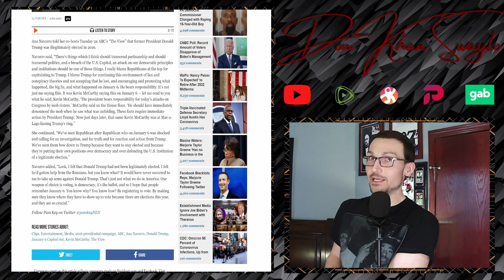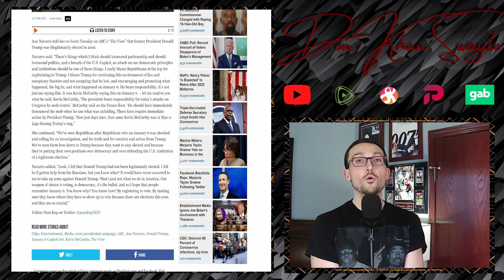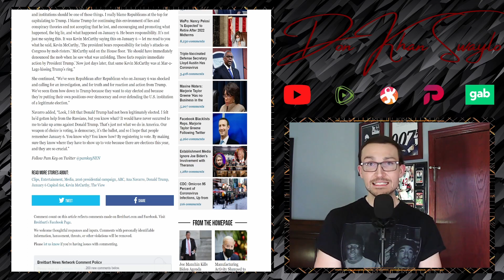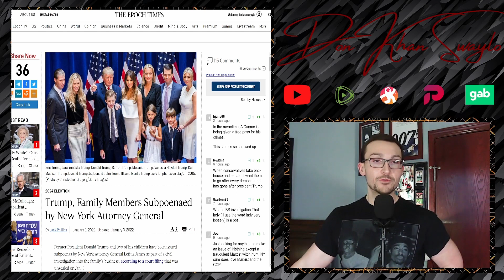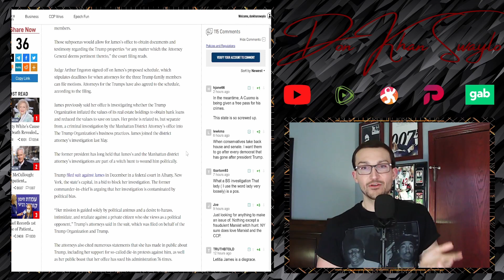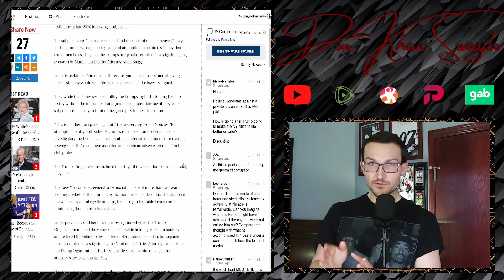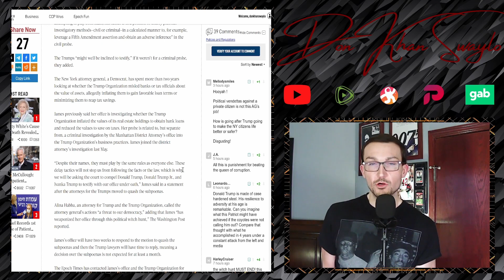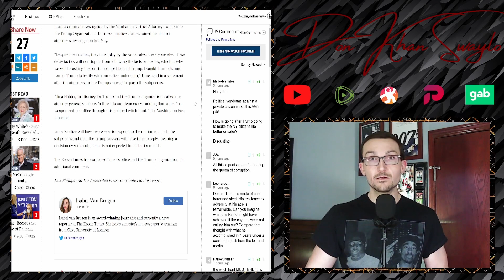Trump & Family Members Subpoenaed by New York Attorney General For Reasons???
Ana Navarro's fat ass is still big mad over 2016. But if you say one word about 2020...

New York Attorney General, Letitia James, has subpoenaed several members of the Trump Family in connection with her campaign promise of prosecuting the Trump Family. It's apparently has something to do with the Trump Organization, but it requires the attention of Donald Trump Jr., Ivanka Trump and the former President himself; in her opinion. Problem is, she really doesn't have justification to pursue this on a civil basis. Considering she is not going after the testimony of the one member of the family who was running the show while everyone else was in the White House the past few years, Eric, it looks like an awful sketchy prosecution. But that's not a shocker at all, what would be more shocking is if James could focus on something 6 inches from her face...